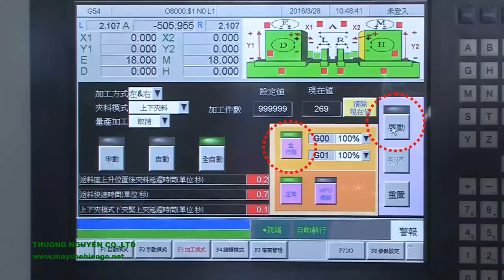Fully Auto CNC Double End Auto Rectanguler Tenoner CNC 200B